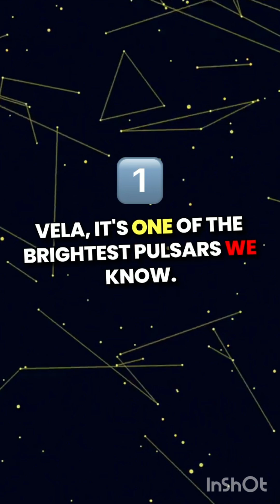Mind Blowing Facts about "The Vela Pulsar"🤯🌌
This channel will give you every type of content you need at one place and to make it reach everyone we will need your support 💖
Hoping for help👍,